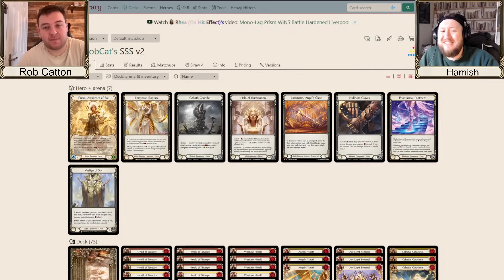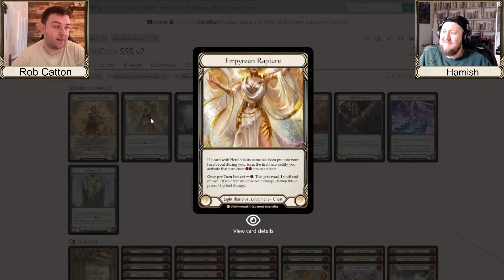The Prism List That Won - @fabtcg Deck Tech with BH Winner Rob Catton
You can now order Metal Fab Tokens in the UK with Royal Mail postage prices! Just head over to the UK tab on the Metal Fab Tokens website and follow the instuctions!
Patreons get early orders before the public!

-Chapters-
00:00 Intro
02:35 Why Prism?
04:51 Luminaris
06:35 Equipment
19:30 Deck tech
52:02 Library
54:22 Light of Sol
57:00 Deck tech
1:02:00 Closing